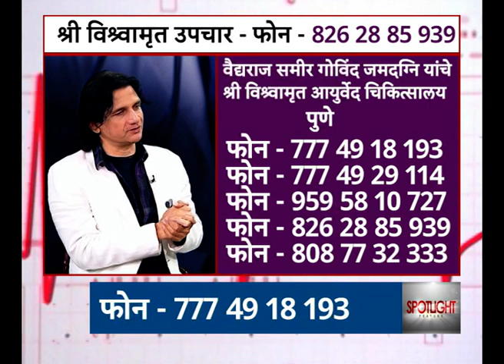Dr Sameer Jamadangi Down Syndrome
Marathwada Mukti Sangram Din | Hyderabad Mukti Sangram | Aurangabad District Name Changed To Sambhajinagar and Osmanabad District Name Changed To Dharashiv | Uddhav Thackeray Vs CM Eknath Shinde | Sharad Pawar Vs Ajit Pawar | Maratha Vs OBC | Reservation | Shiv Sena MLA Disqualification Case Live Updates | Uddhav Thackeray Vs CM Eknath Shinde | Cabinet Meeting in Sambhajinagar | मराठवाडा मुक्तिसंग्राम दिन | मराठवाडा मुक्ती संग्राम दिन

औरंगाबाद नामकरण संभाजीनगर आणि उस्मानाबाद नामकरण धाराशिव